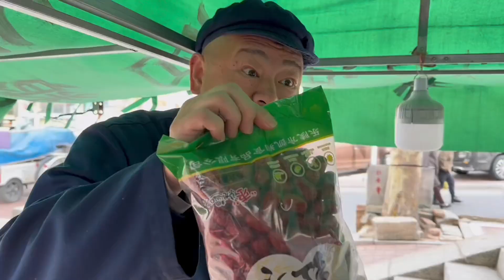买新鞋啦@三丫头（幸福生活）